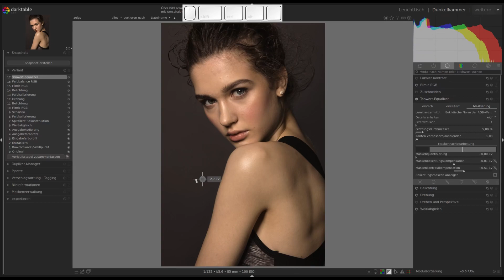Der Tonwert-Equalizer in Darktable, Teil 3/3 Anwendungsbeispiele dodge & burn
Es geht in dieser kleinen Videoreihe um das Modul Tonwert-Equalizer.
In diesem dritten Teil zeige ich Dir, wie dodge & burn mit dem Tonwert-Equalizer funktioniert. Viel Spass!